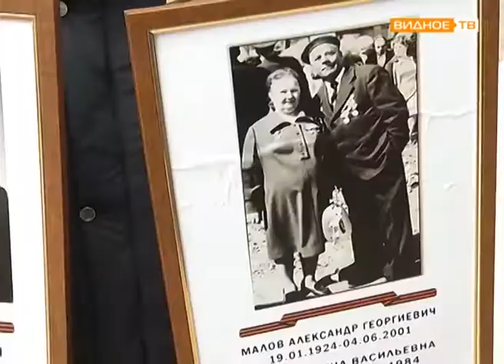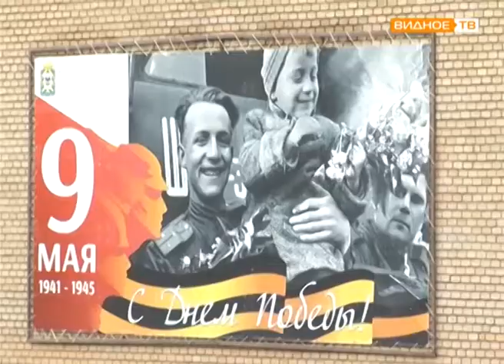"Живи и помни" - празднование Дня Победы в Ленинском районе